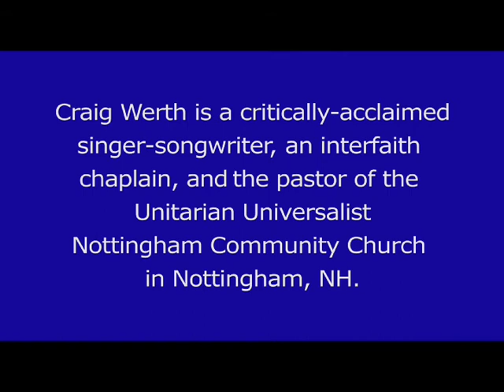Don't Dis My Ability - S2 Ep8 Guest: Hannah Burke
With guest, Hannah Burke.